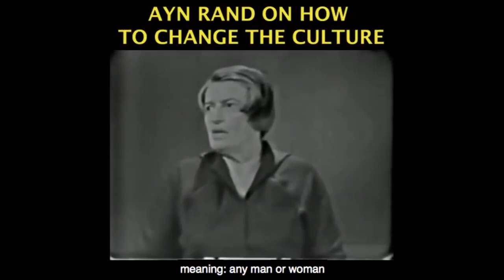A Proposal for Rational Police Reform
This video was created by Christian Jackson.  Taken from Yaron Brook Show: Policing, Violence & The War on Drugs Streamed live June 17, 2020